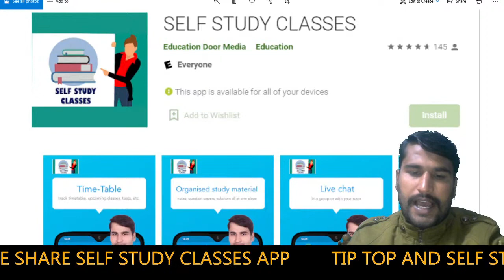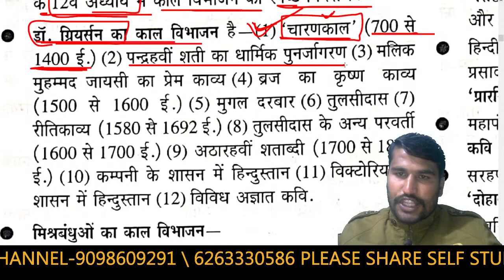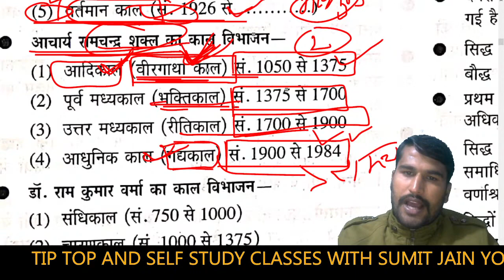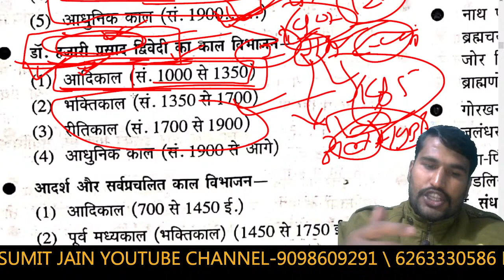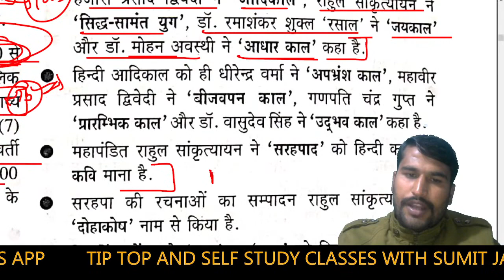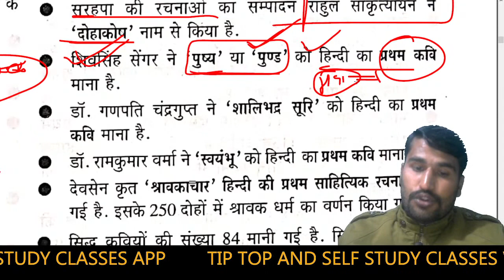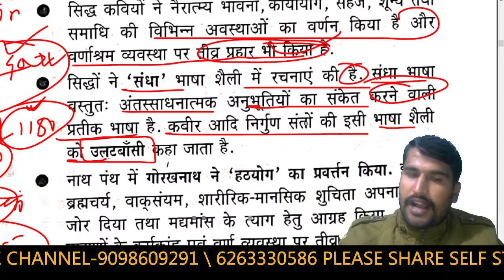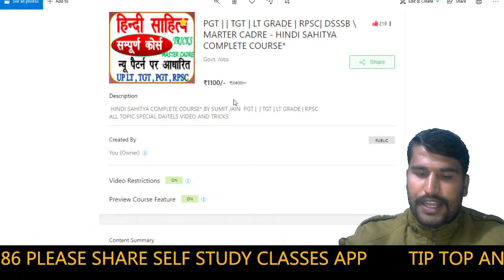3 LT GRADE HINDI SAHITYA TRICKS BY SUMIT JAIN RPSC 1ST GRADE HINDI TRICKS HINDI BHASHA